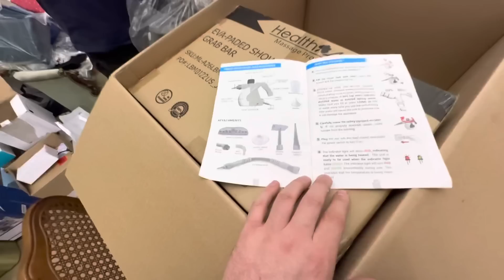Самая ужасная посылка с Амазона! Расстроился ! Самвел злорадствует